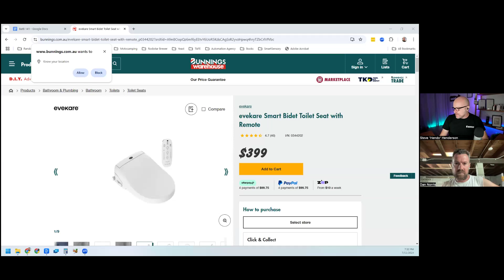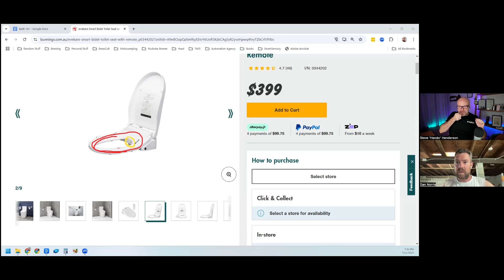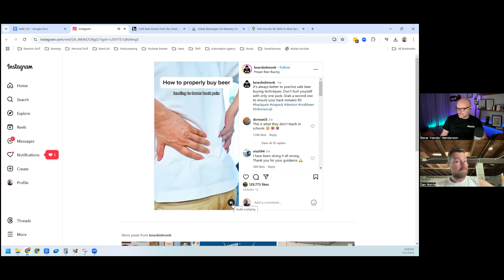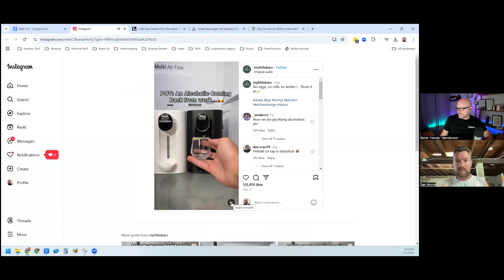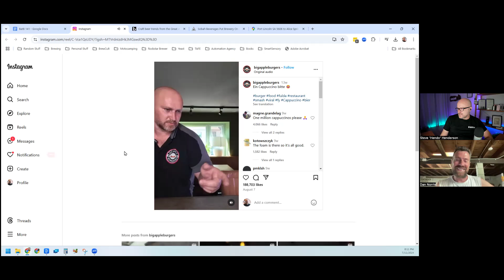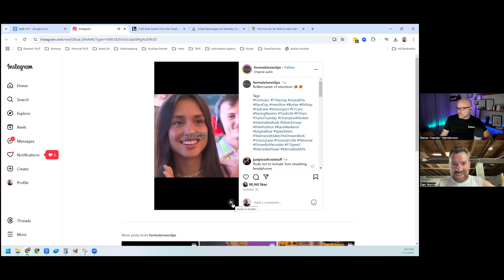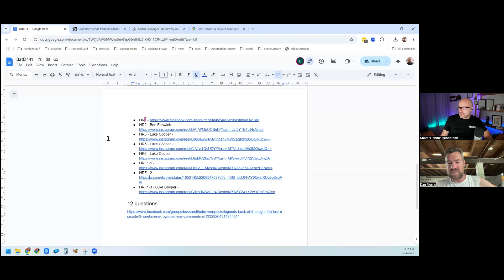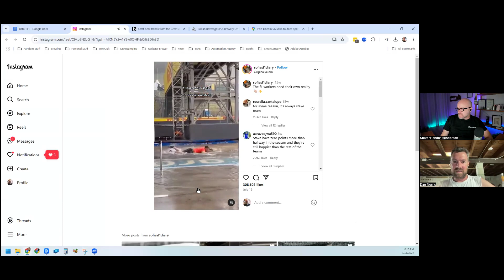Boss and the Brewer #141 - Sobah closure, Alice Springs Acquisition, Craft Beer Trends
3 episodes to go, get on board the world's best beer podcast.